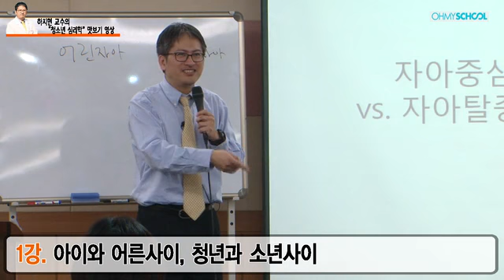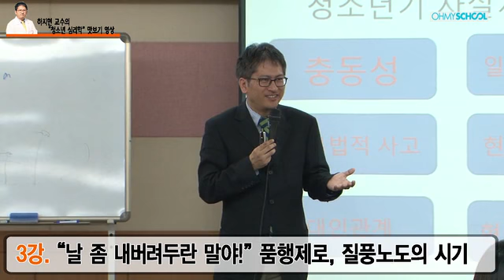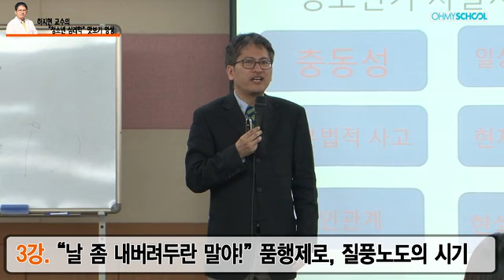하지현의 '청소년 심리학'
10대 아이들을 '모시고' 있는 부모들이 자주 하는 말 중 하나가 "아이가 무서워요"입니다. 마냥 귀엽기만 하던 아이가 어느 순간 무섭고 낯설게 느껴지면서, '이 아이가 10년 넘게 키워온 내 아이 맞나'싶은 허탈감에 사로잡힌다는 겁니다. 덩치만 커졌지, 뭔가 문제있는 건 아닌가 의심하게 됩니다.

하지만 아이는 "그 자리에 있을 뿐"이며 "자기가 가야 할 길을 가고 있다"는 것이 하지현 교수의 견해입니다. "그저 허물을 벗으면서 한 단계씩 성장하고 있을 뿐인데 그 변화의 모습이 낯설게 느껴지니 부모 입장에서는 무섭고 불안한 것"이라는 겁니다. 그리고 이 불안은 아이가 한 사람의 성인으로 성장하면서 자기 존재를 확립하는데 반드시 필요한, 불가피한 불안이라는 점을 받아들여야 한다고 합니다.

그렇다면 어떻게 해야 할까요. 진료실과 상담실에서 수많은 사례를 길어올린 하지현 교수가 본인의 가족 경험과 그가 상담한 10대 아이들 그리고 부모님들의 이야기를 생생하게 들려줍니다. '청소년 심리'의 완결판 강의!!

"싫어""아~몰라"로 일관하는 아이, 이성적으로는 도저히 말이 통하지 않는 아이를 보며 하루에도 몇번씩 망연자실해지는 부모님들, 10대 아이의 모든 것이 불안하기만 한 부모님들께 추천합니다.